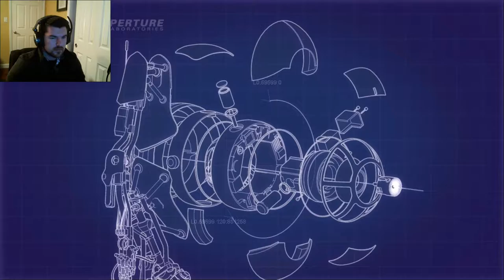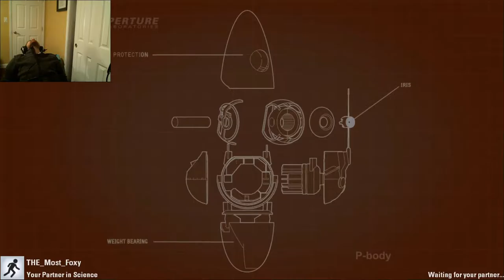In the Arms of the Angles- Portal 2 Funny Moments with The Most Foxy Gaming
Funny moments transpired. right in a row. multiple of them infact